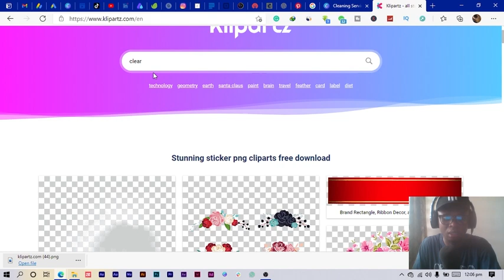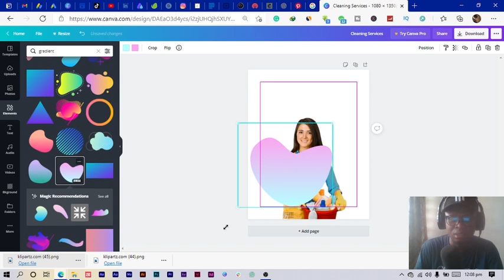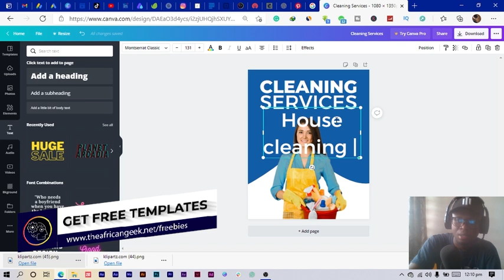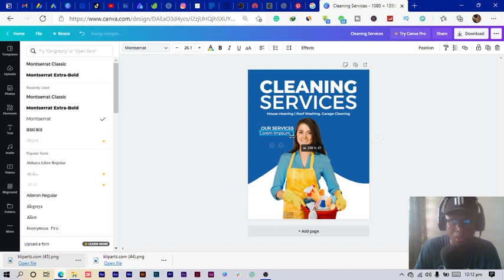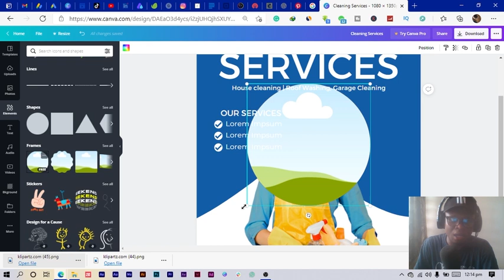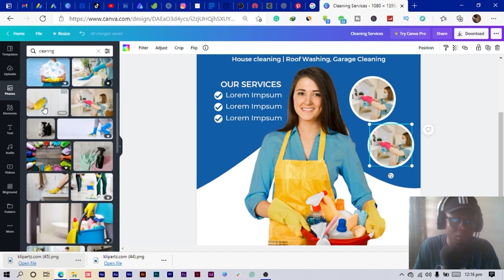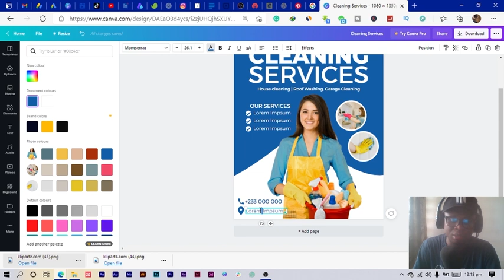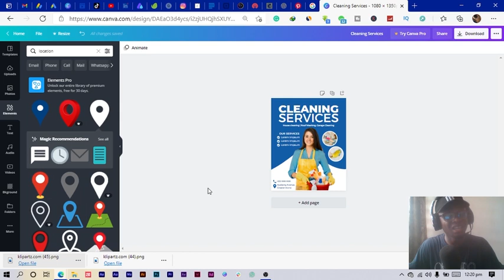Advanced Canva Tutorial - Design a Cleaning Services Flyer in Canva | African Geek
▼ ▽ Get my FREE Templates
In today's canva tutorial, we are going to be designing a flyer for a cleaning agency in Canva. All step by step actions to create this fantastic design is provided in this Canva tutorial.

Also, this Canva tutorial is for anyone who is interested in creating amazing designs in Canva without paying for any expensive tool.

This Canva tutorial was made in the free version of Canva.

▼ ▽ Looking to work with me?

▼ ▽ JOIN THE COMMUNITY - The Geeky Community
Sign up to be a part of the Geeky Community where you get to meet other people from all walks of live. Learn, discuss topics and so much more.